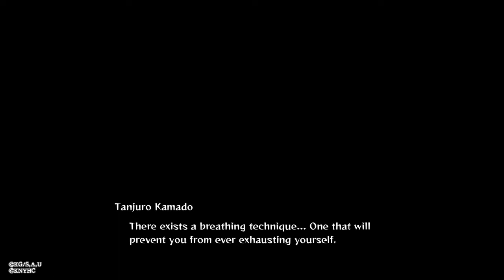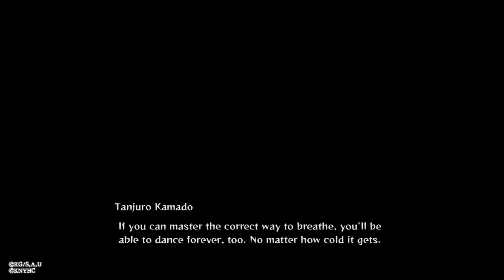Demon Slayer -Kimetsu no Yaiba- The Hinokami Chronicles Part 8